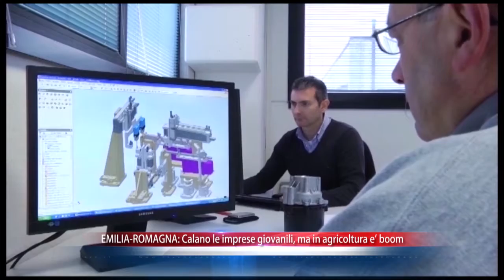EMILIA-ROMAGNA: Giù le imprese giovanili, ma in agricoltura è boom | VIDEO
Continua l’emorragia di imprese giovanili in Emilia-Romagna. In un anno hanno chiuso i battenti 1.297 unità (-3,8 per cento), contro il lieve calo (0,4%) delle altre aziende. Alla base della contrazione ancora gli effetti della crisi economica, ma anche la restrizione del credito continua a pesare. A fine 2016 le imprese attive guidate da giovani sono risultate 32.694, ovvero l'8per cento del totale regionale. Questo emerge dai dati elaborati dal centro studi e ricerche di Unioncamere Emilia-Romagna. La situazione è simile nella maggior parte del territorio italiano, i giovani imprenditori si fanno largo solo in Basilicata, Molise e in Sardegna. La riduzione delle imprese è da attribuire principalmente alla flessione delle ditte individuali. Per quanto riguarda i settori, prosegue il pesante crollo delle costruzioni (-906 unità, -11per cento), a cui si aggiungono la rapida caduta delle imprese dell'industria e la flessione di quelle del commercio (-3 per cento). L’unica nota positiva proviene dall’agricoltura, con un aumento delle imprese guidate da ragazzi che sfiora il 6 per cento, segno di un processo di rinnovo generazionale che funziona e dello sviluppo di forme di autoimpiego.